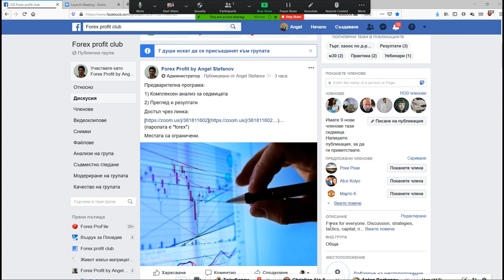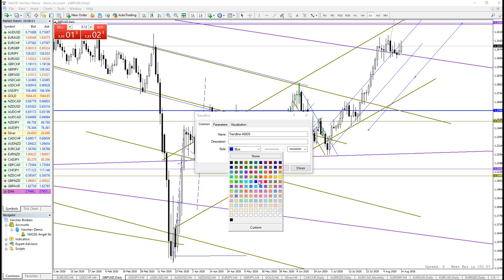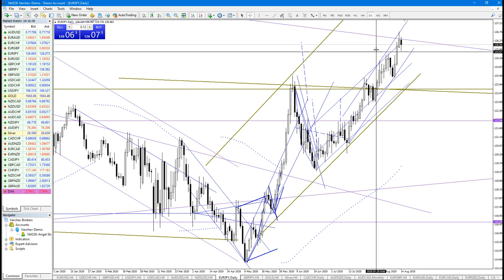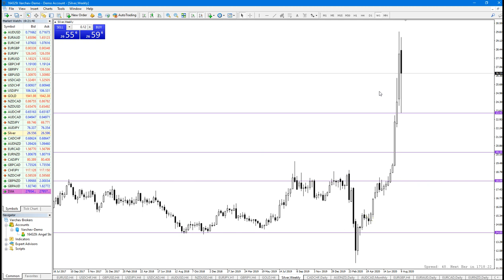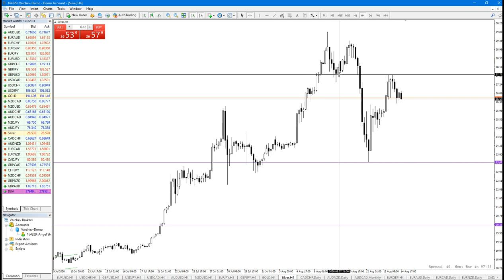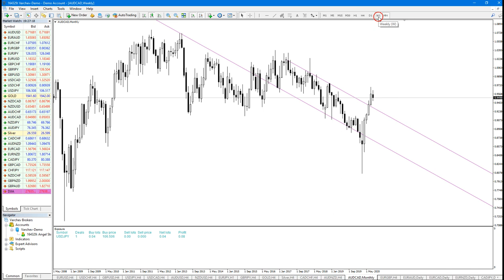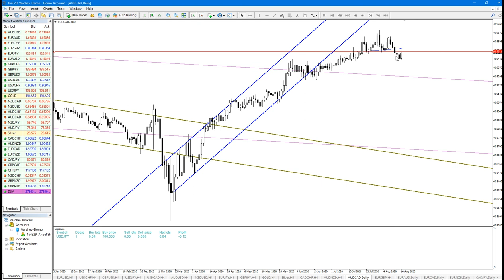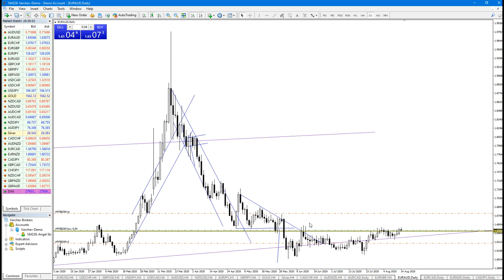14/08/20 Седмичен комплексен анализ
Forex profit club